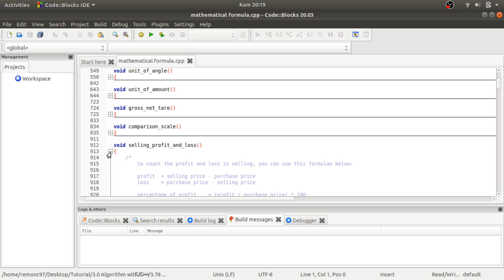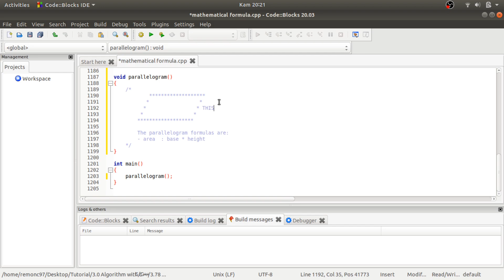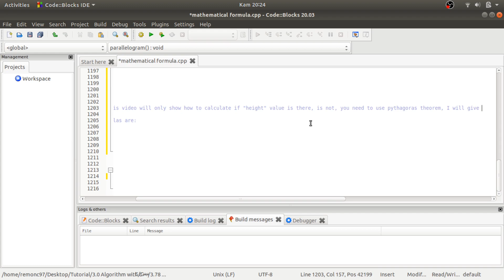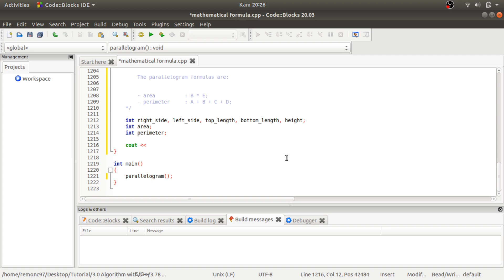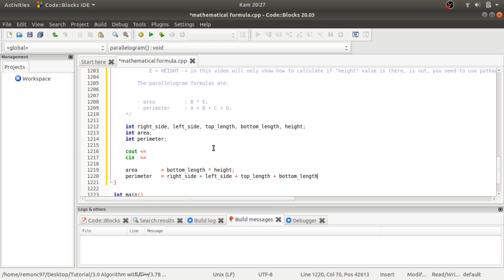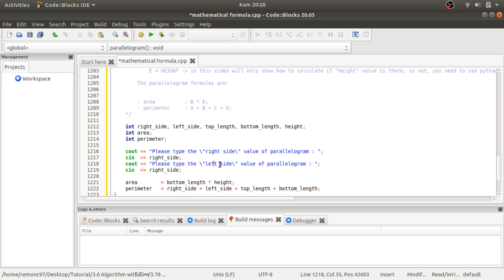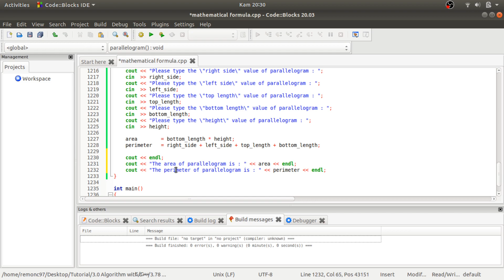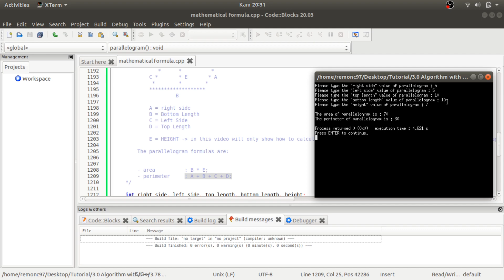Mathematical Formula - Calculate area and perimeter of parallelogram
parallelograms are flat shapes that really resemble rectangles, but rarely are people aware of them because at first glance they seem to have unique shapes, others with rectangles. The things you can do as evidence are:

1. You make a rectangle from a used straw, then place your right hand in the upper right corner and left hand in the lower left corner, then the right hand slightly pulls towards the right and the left hand slightly pulls towards the left, then you notice the shape, of course alone, will be a parallelogram.

2. The next step is to pay attention to the formula, if we look at the perimeter calculation formula then of course it will be the same, that is, all sides are added. Or certainly, look at the area formula, on the rectangle that is written - length x width, while in the basic parallelogram is written - base  x height. Notice in the previous series of straws, the base in the parallelogram is the length of the rectangle, and the height value in the parallelogram is the same as the width value in the rectangle. So what's the difference between the two formulas? even the calculation results will be the same if you try.